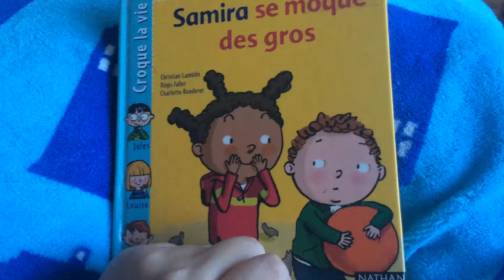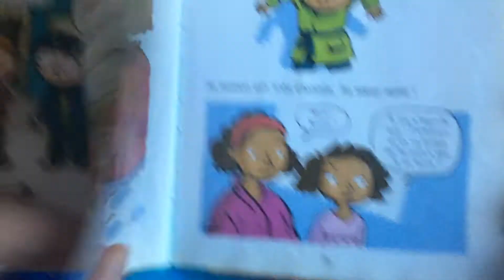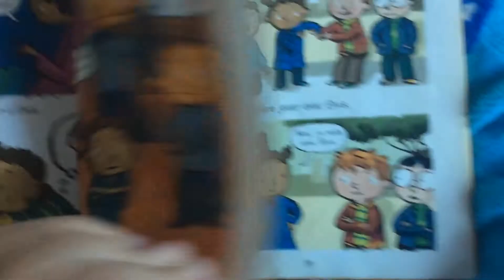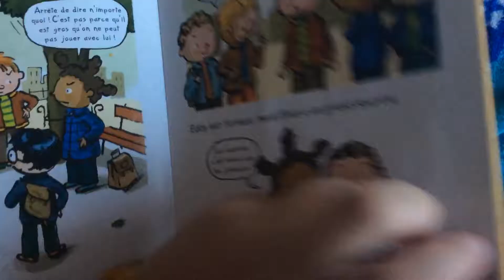[Discrimination] Samira se moque des gros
Je vous présente aujourd'hui le livre "Samira se moque des gros" par de C. Lamblin (Auteur),    E. Antier (Auteur),    R. Faller (Illustrations),    C. Roederer (Illustrations).
Paru en 2003, chez Nathan Jeunesse, collection "Croque la vie !", il semble actuellement indisponible chez tous les distributeurs.
Je vous partage ce livre pour évoquer la discrimination physique que subissent de nombreux enfants dans les écoles.
Il serait bon pour chaque parent de bien se préoccuper de ce qu'il se passe dans la vie de leurs enfants.
Je vois beaucoup de parents, notamment dans les parcs, occupés sur leur smartphone, qui ne s'inquiètent pas le moins du monde de leurs petits trésors.
Je suppose qu'il en est de même à la maison, ouvrez les yeux, occupez vous de vos bouts de chou avant qu'il ne soit trop tard.
Tellement de jeunes et d'enfants se suicident à cause du harcèlement scolaire, cyber harcèlement, etc...
Ces suicides auraient pu être éviter s'ils avaient pu se confier à quelqu'un, si on avait pu voir leur détresse...
Pensez à couper votre téléphone, votre tablette, et intéressez vous sérieusement à ce que disent vos enfants.
La grossophobie est quelque chose de très douloureux, on n'est pas nécessairement gros à cause d'un trop plein de nourriture dans l'assiette, bien souvent cela est d'origine hormonal, peut être dû à un traitement, ou cache des souffrances intérieures.
Comme on dit, on "se remplit" pour combler un manque, bien souvent d'amour.
Arrêtons de juger l'autre et apprenons à se mettre à la place de chacun avant de dire des choses horribles qui pourraient détruire des vies.
Merci à tous d'avoir vu cette vidéo, n'hésitez pas à laisser vos avis en commentaire.